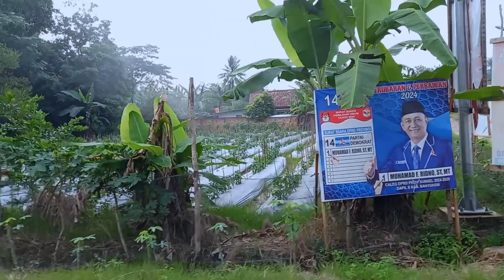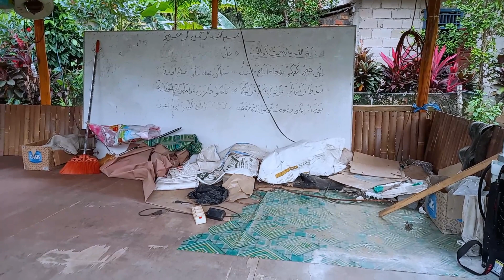MEMETIK LOMBOK DI KEBUN BERSAMA ABAH USTAD MANGKU ALAM DAN JAMAAH YAMISDA AL IHSAN PALEMBANG -PART 4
MEMETIK LOMBOK DI KEBUN LOMBOK MILIK SALAH SATU JAMAAH ISTIGHOTSAH YAMISDA AL IHSAN CABANG PALEMBANG
BERSAMA ABAH USTAD MANGKU ALAM DAN JAMAAH YAMISDA AL IHSAN PALEMBANG